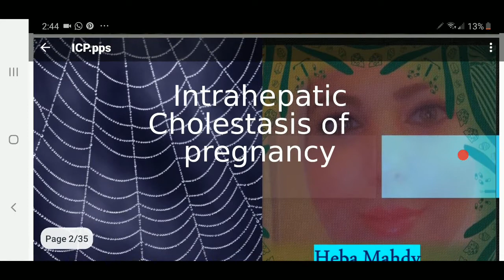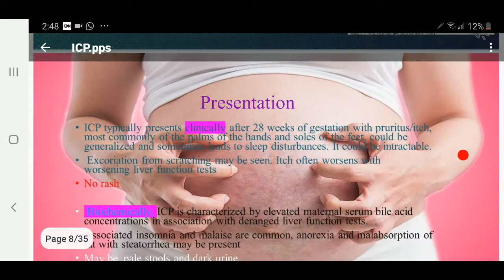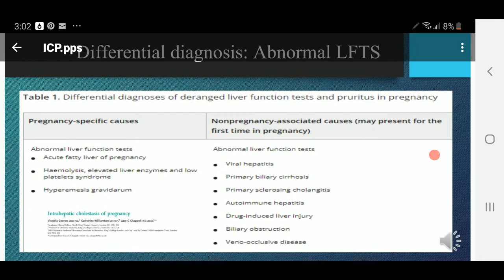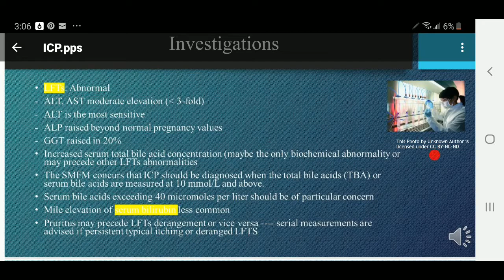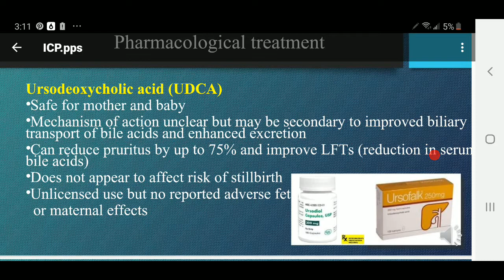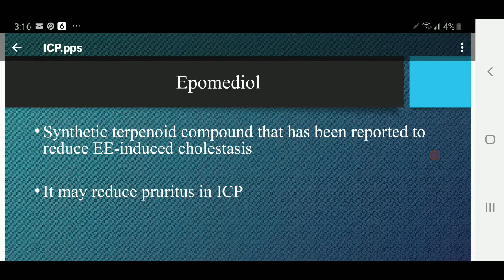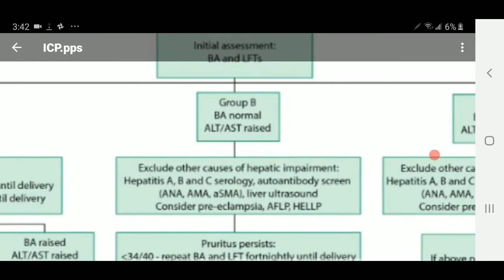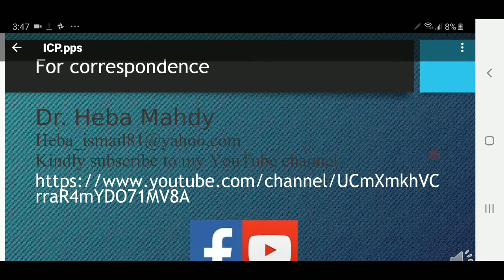Intrahepatic cholestasis of pregnancy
This talk is about obstetric
Cholestasis of pregnancy. The talk is in English language with Arabic explanations.
It is intended to provide a nonprofit education to  healthcare professionals in the discipline
of women's health
Best regards,
Heba Mahdy